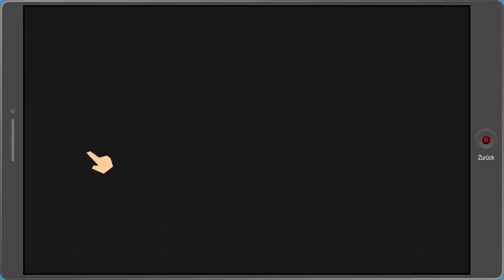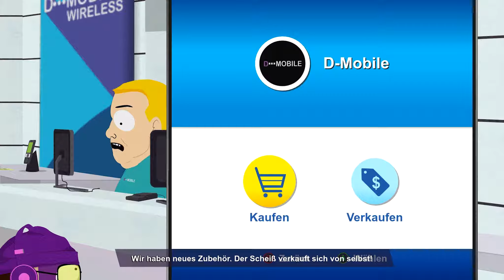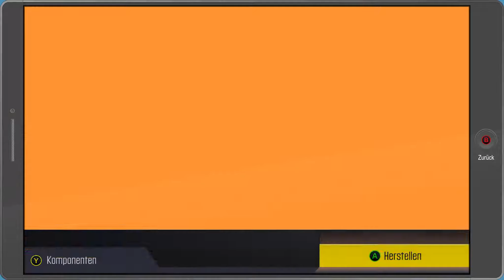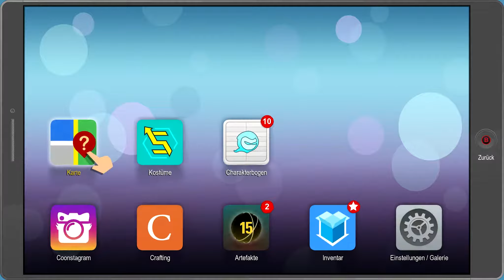SOUTH PARK: DIE REKTAKULÄRE ZERREIẞPROBE #012 🤣 Eins A Sumpfgas | Let's Play South Park: DrZ